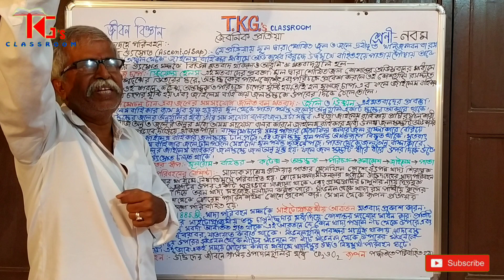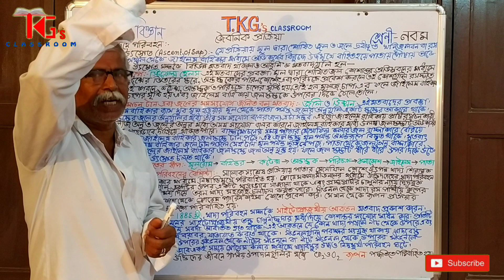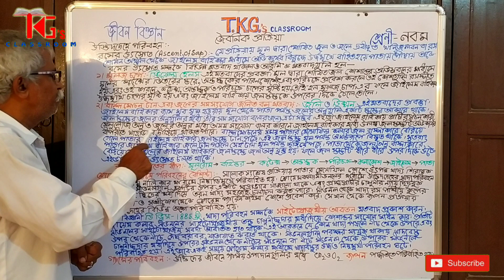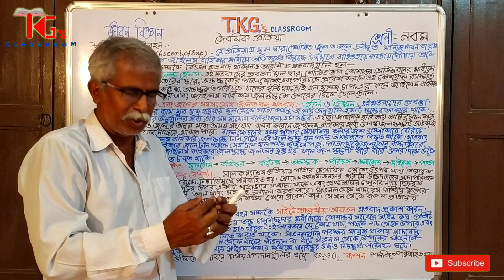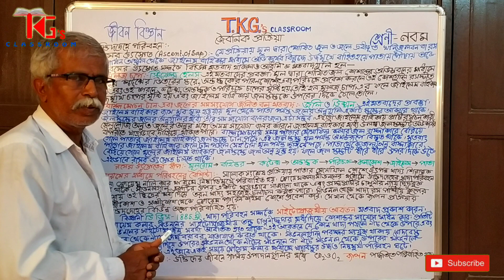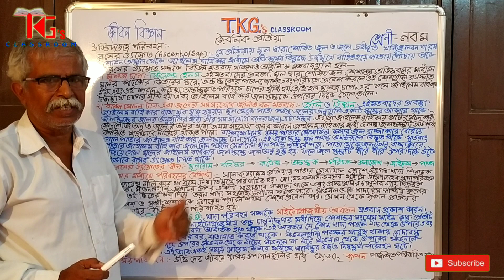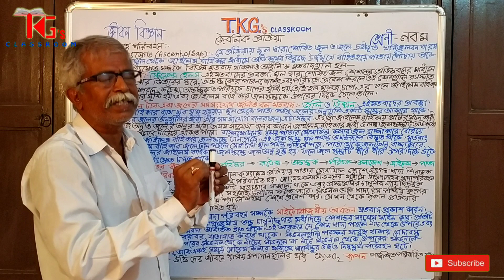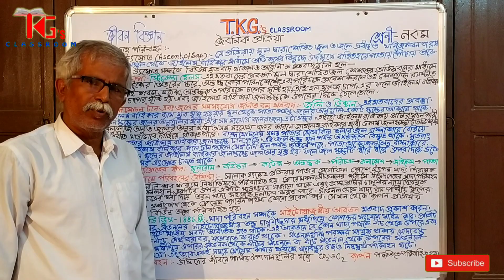জৈবনিক প্রক্রিয়া:-জল,খনিজ,পদার্থ,খাদ্য ও গ্যাসের পরিবহন (নবম শ্রেণী, জীবন বিজ্ঞান)[১১]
উদ্ভিদদেহে পরিবহন
রসের উৎস্রোত
1.জলজচাপ
2.বাষ্পমোচন টান এবং জলের সমসংযোগ জনিত বল মতবাদ
3.ফ্লোয়েম এর মাধ্যমে পরিবহন এর বৈশিষ্ট্য